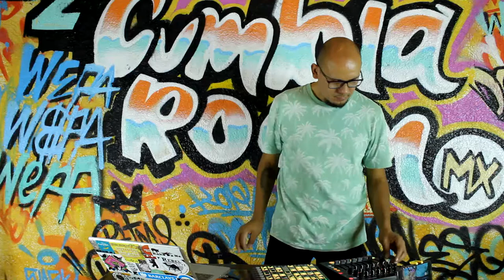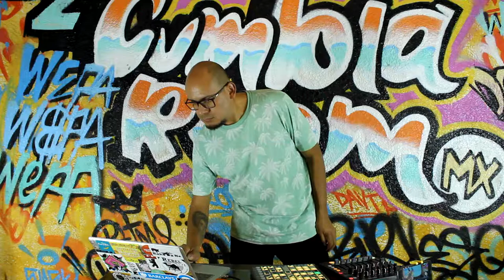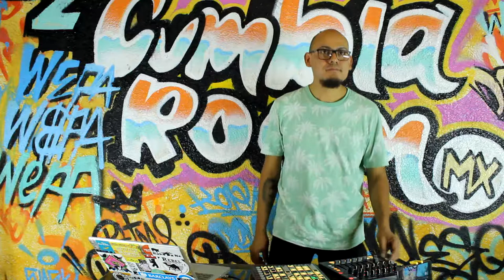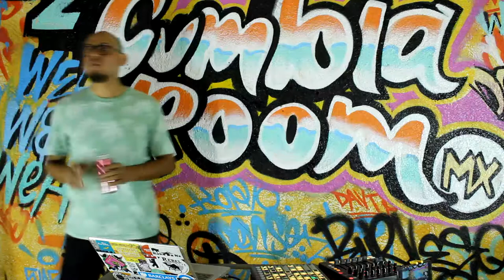Cumbia Room MX Presenta: Oscilador Bass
Les traemos a todos ustedes un live set a cargo de Oscilador Bass con puro sabor de cumbia directamente desde Aguascalientes México, recien llegado de su tour por Europa nos trae esta joya para disfrutar y gozar. Súbele el volumen!